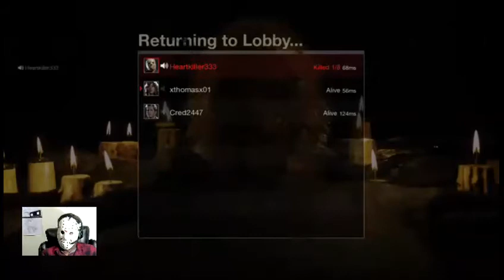Friday the 13th: The Game Live Mixer Stream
add mehhh SevereConch2847 for more gameply & all out fun. happy belated Halloween guys 31 dayz of horror Luv yall Peace.